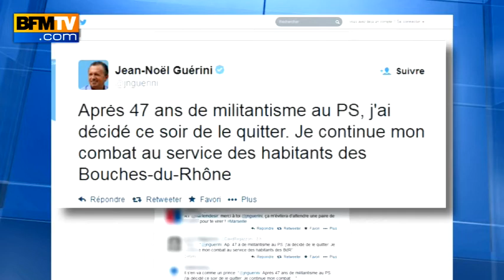Jean-Noël Guérini: "après 47 ans de militantisme au PS, j'ai décidé ce soir de le quitter" - 08/04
Dans un tweet envoyé lundi soir, Jean-Noël Guérini, l'ex-président du conseil général des Bouches-du-Rhône, a annoncé sa démission. Le Parti socialiste devait statuer demain et l'exclure: Jean-Noël Guérini a pris les devants. Avec trois mises en examen, il devient l'homme le plus controversé du Parti socialiste. "C'est une occasion pour le Parti socialiste à Marseille de se reconstruire dans la sérénité", a déclaré un membre du Parti socialiste local.